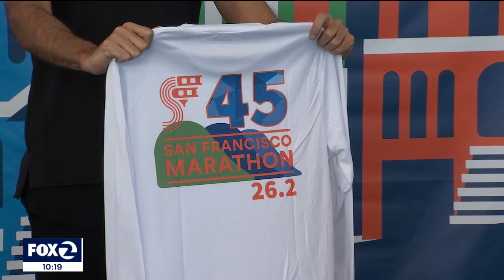San Francisco Marathon includes male, female and nonbinary categories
Thousands came to San Francisco's Fort Mason on Friday to pick up their race bags for the 2022 San Francisco Marathon. The race is getting back on track and expanding with a new nonbinary category.